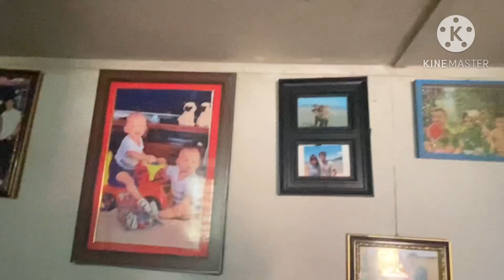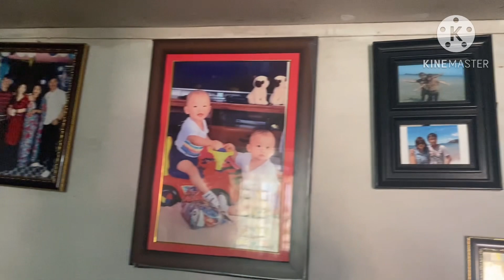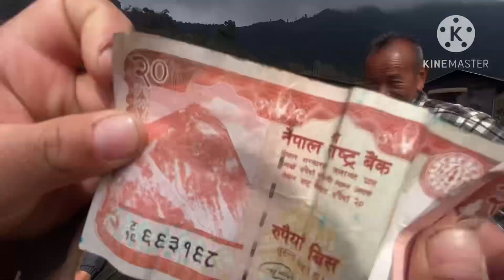Meeting my twins sisters after so long😊❤️👩👩